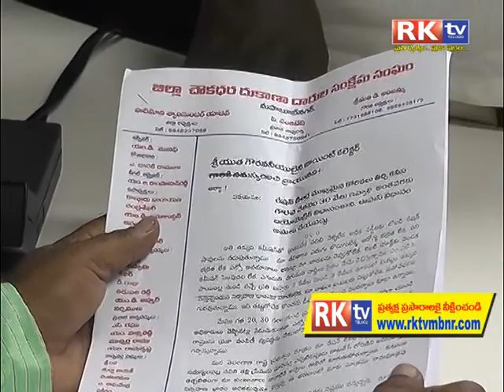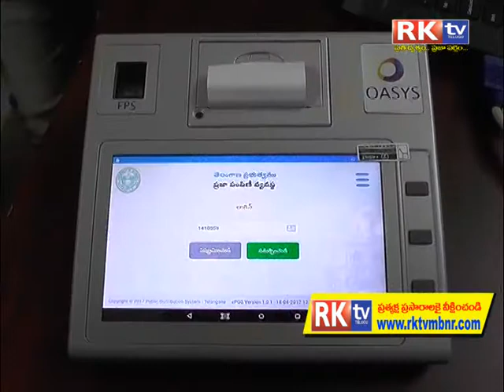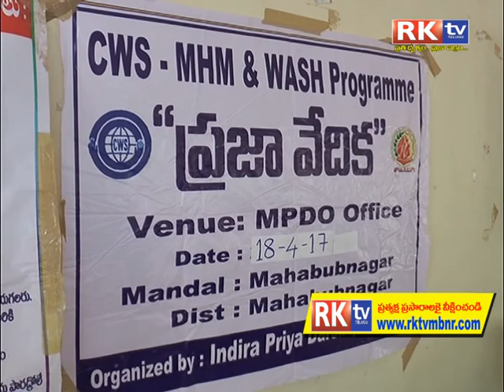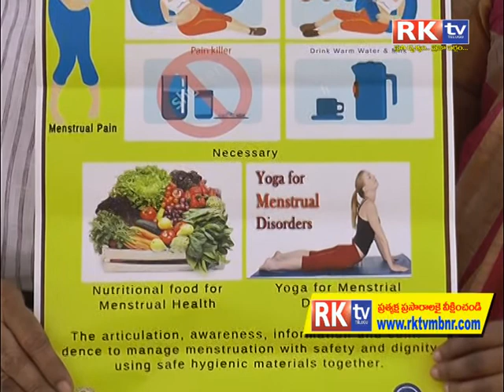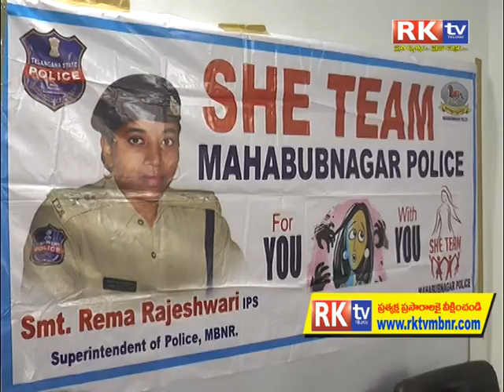18 04 2017 rktv mahabubnagar